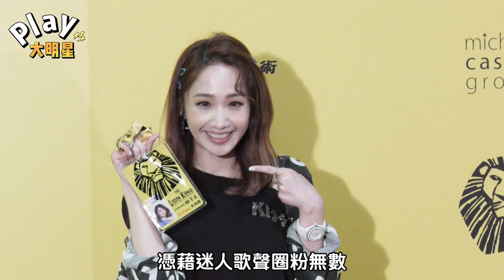LuLu思念朱俐靜曬9年前合照 「親密臉貼臉」像雙胞胎一樣可愛